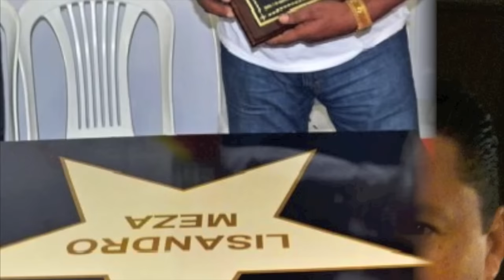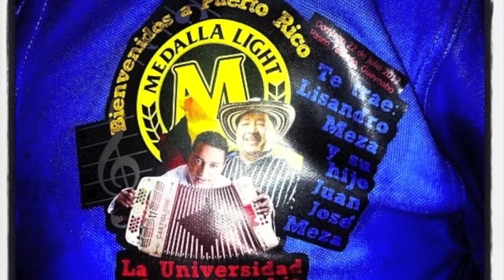JUAN JOSE MEZA [JUANJO] Y LISANDRO MEZA - EL BOBO / CAFÉ RECORDS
Canción El Bobo, lo nuevo de Juan Jose Meza a duo con su padre Lisandro Meza.